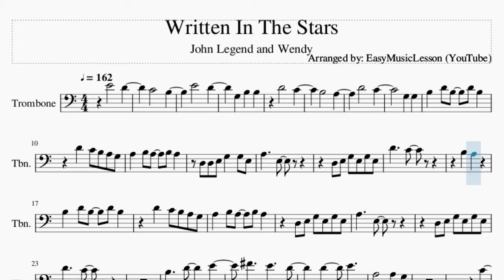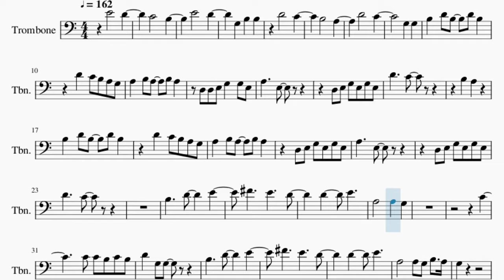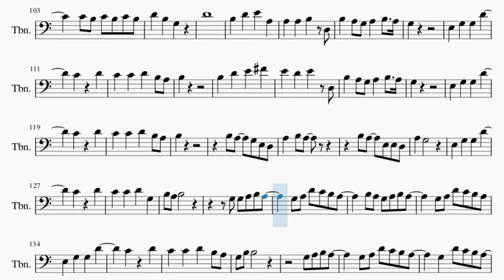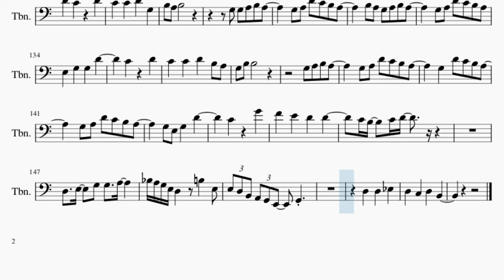Trombone Sheet Music: How to play Written In The Stars by John Legend and Wendy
Here is a sheet music/tab video on the song Written In The Stars by John Legend and Wendy on the trombone. A trombone sheet music arrangement which is transposed to notes that are easily played by trombone, for the song Written In The Stars by John Legend and Wendy.

EasyMusicLesson teaches you to play the your favorite instrument, through well-arranged sheet music so that you too can learn how to play Written In The Stars by John Legend and Wendy on the trombone as fast as you can. A trombone sheet music with backing tracks to help your play the song better.

Chords of Trombone arrangement:
G Maj   G Maj   D Min 7   G Maj   C Maj   C Maj   D# Maj   D# Maj
F Maj   G Maj   G Maj   D Min 7   G Maj   C Maj   C Maj   D# Maj
D# Maj   F Maj   G Maj   G Maj   D Min 7   G Maj   C Maj   C Maj
D# Maj   D# Maj   F Maj   G Maj   G Maj   D Min 7   G Maj   C Maj
C Maj   D# Maj   D# Maj   F Maj   G Maj   G Maj   D Min 7   G Maj
C Maj   C Maj   D# Maj   D# Maj   F Maj   G Maj   G Maj   D Min 7
G Maj   C Maj   C Maj   D# Maj   D# Maj   F Maj   G Maj   G Maj
D Min 7   G Maj   C Maj   C Maj   D# Maj   D# Maj   F Maj   G Maj
G Maj   D Min 7   G Maj   C Maj   C Maj   D# Maj   D# Maj   F Maj
D# Maj

Melody notes of Trombone:
E4   D4
C4   B3
E4   D4
G3 B3 B3
D4   C4
B3   A3
D4   C4
G3 G3
B3 D4 B3 D4 B3
D3 D3 E3 G3 G3 E3
A3   E3
D3 E3 G3 E3 G3 E3
D4   C4
B3 A3
A3   E3
D4   C4
D4   E4
A3   A3 G3
C4
C4 C4 B3 C4 B3
D4   E4
A3   A3 G3 B3 A3
G3
C4
C4 B3 C4 B3 C4 B3
D4 B3 G3
B3 D4 E4 A3
A3 A3 B3 D3
B3 A3 G3 A3 B3 A3
G3
E3 G3 G3 D4
C4 D4
C4 C4 D4 B3 A3
B3
G3
C4 D4
B3
B3 A3 G3 E3 D3
A3 B3 A3
B3 A3 E3 E3 D3
A3 G3
C4 D4
C4 C4 D4 G3
A3   G3
E3 D3 E3   D3 B2
A2 B2 G2
A3
A#3 A3 G3 F3 D3
A3 B3 A3 A3 G3
A3 E3 G3
A3   G3 A#3 A3
A#3 A3 A3 G3 D3 E3
B3 D4 B3 D4 D4 E4
D4 G4 E4 E4 D4
E4 D4 D4 E4 E4
F4 E4 D4 B3 A3
B3 A3 G3
D4   C4
D4
D4   E4
A3   A3 G3
C4
D4   E4
G3
C4
D4 B3 G3
D4
G3
C4 D4
B3
G3
C4 D4
C4